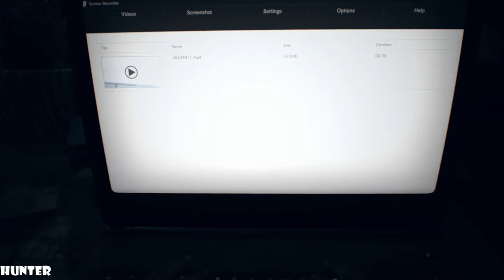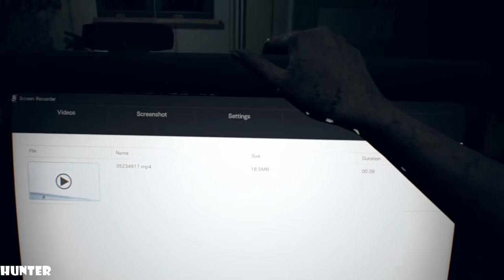Resident Evil 7 Biohazard Walkthrough Part 14 GAMEPLAY (1080p60FPS)